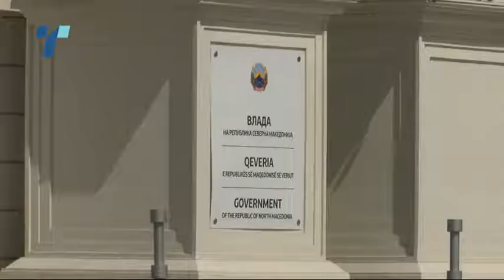Невладинитe бараат Владата да ги вклучи во решавањето на проблемите нотирани од УНЕСКО